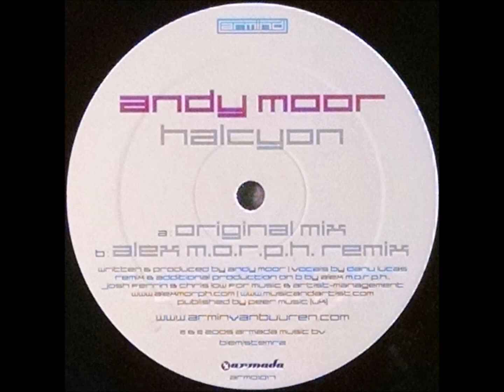{Vinyl} Andy Moor - Halcyon (Alex M.O.R.P.H. Remix)